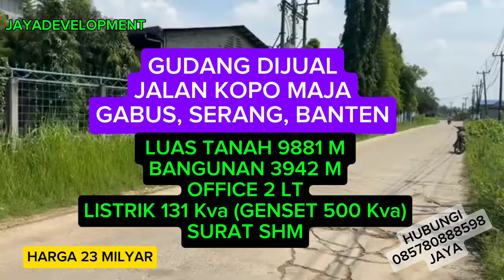GUDANG DIJUAL JALAN KOPO MAJA GABUS SERANG BANTEN | JayaDevelopment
Dijual Gudang Di Jalan Kopo Maja, Gabus - Serang, Banten

SUPER MURAH

- 10 Km Dari Tol Cikande
- ⁠Hadap Timur
- ⁠Akses Kontainer 40 Fit

Luas tanah : 9.881 m
Bangunan : 3.942 m
Office 2LT
Listrik 131 Kva ( Genset 500 Kva )
Surat SHM

Harga : 23 Milyar

Minat Call
Jaya